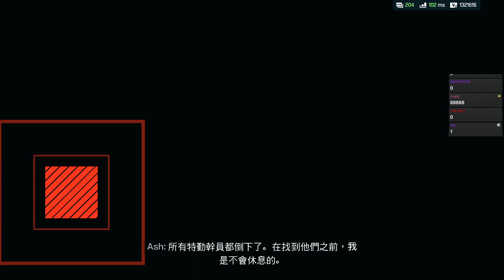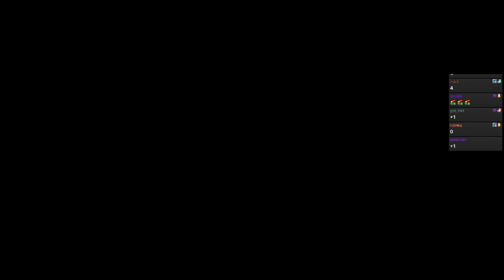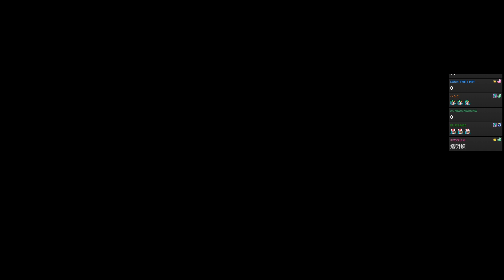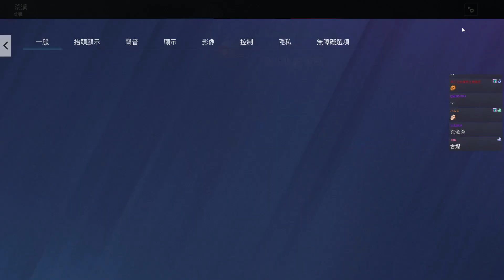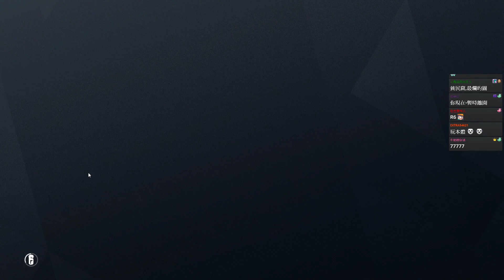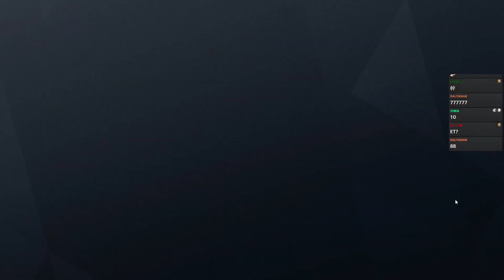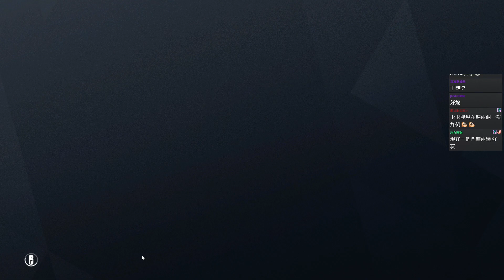虹彩六號:隔離禁區 #2 犧牲獅子丸通關! 大楷你太狠了!你就沒有救我的選項嗎 獅楷丁︱J群玩家︱Tom Clancy’s Rainbow Six Extraction︱GodJJ︱20220129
0:00 續上集-自由島獵殺

虹彩六號 隔離禁區 Tom Clancy’s Rainbow Six Extraction